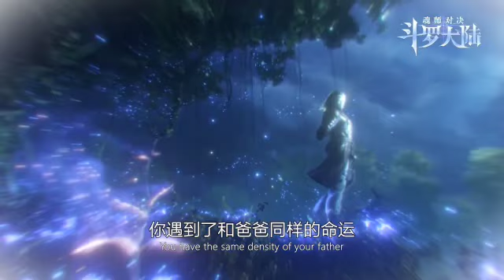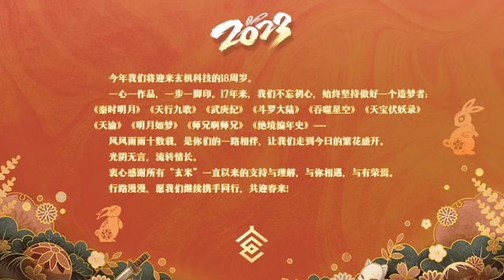Episode 196 | Soul Land ( Douluo Dalu ) | Alur cerita donghua terbaru dan terbaik